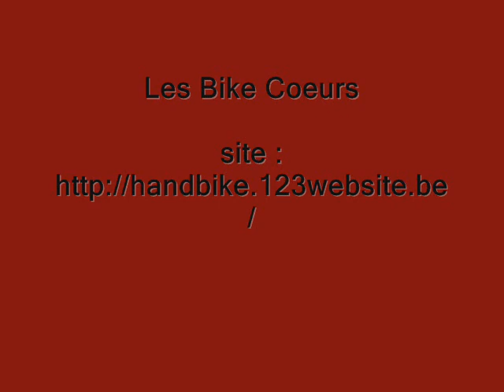sortie du 1 juin 2013 Erquelinnes